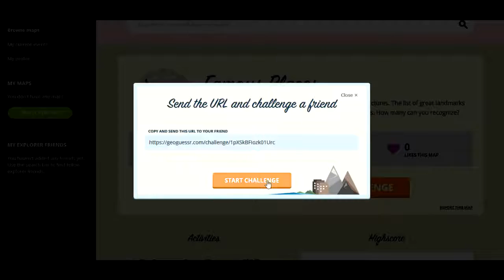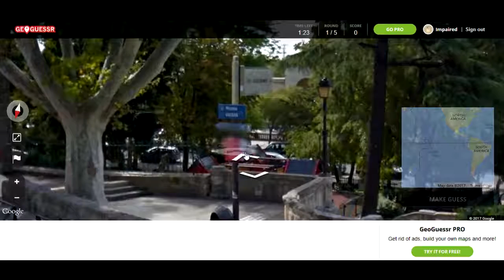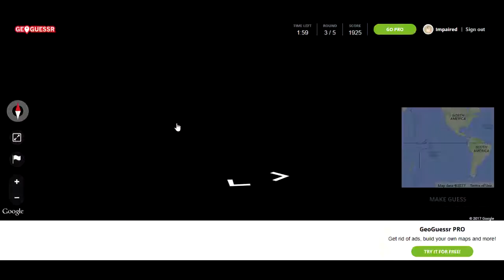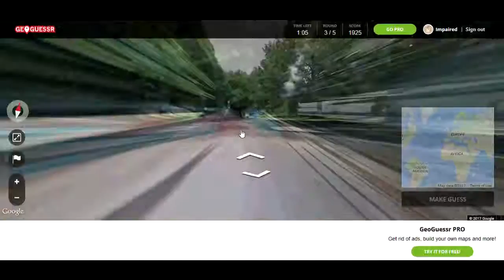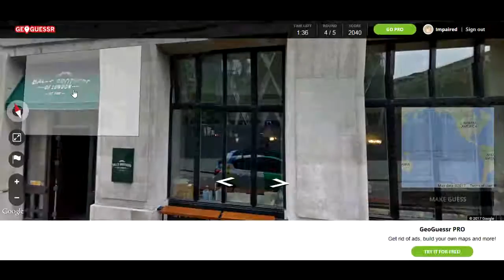Geoguessr - Episode 4: The Great Wall of Japan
Really no excuse for that, to be honest.